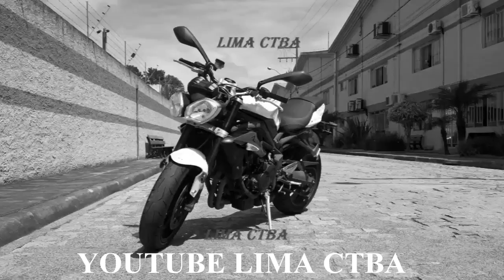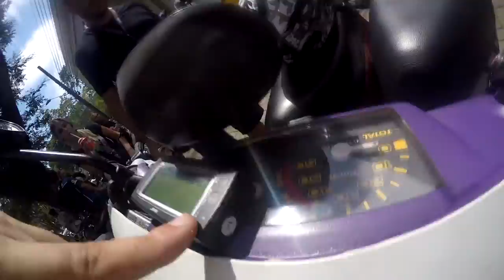CARROS ANTIGOS E MOTOS #07 + LIMA CTBA